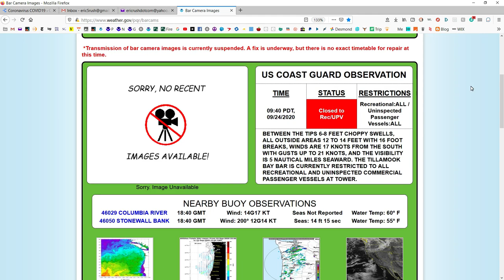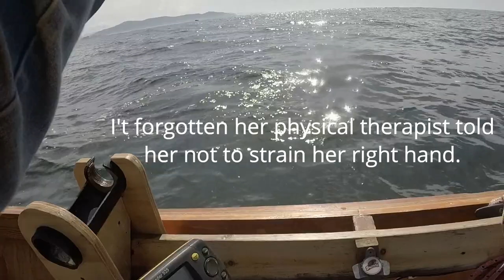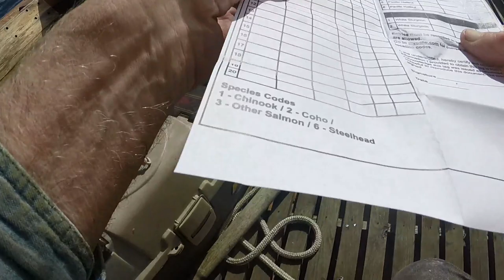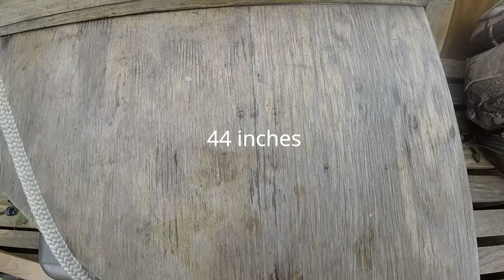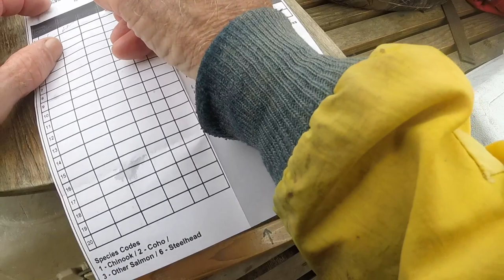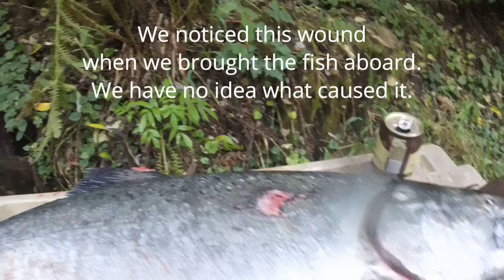Catching Ocean Salmon in our "Tillamook" Dory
The weather was perfect, the sea was flat, and the Fall Chinook Salmon run was under way. We had to go fishing.We launched in Tillamook Bay just before noon, just after the turn of the tide from ebb to flood had smoothed the bar and eliminated small-boat restrictions. We crossed the bar inbound hours later, just before the flood changed to ebb and made the bar too rough for boats such as ours.The bay was crowded, but we had the ocean to ourselves. We saw only two other boats the entire afternoon. And we caught fish.

I don't have a Twitter account. I'm not a Twit.